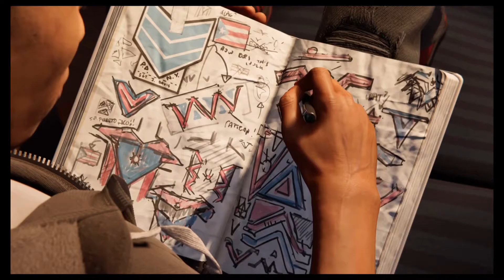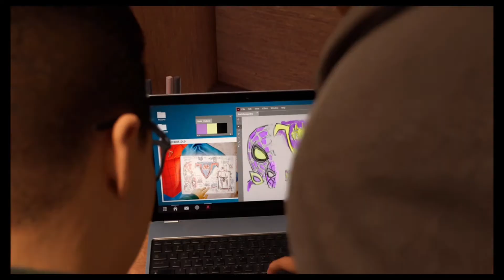OH S%$# ITS MY BEST FRIEND [SPIDER-MAN MILES MORALES] [PS5] [60 FPS] [PERFORMANCE RT]